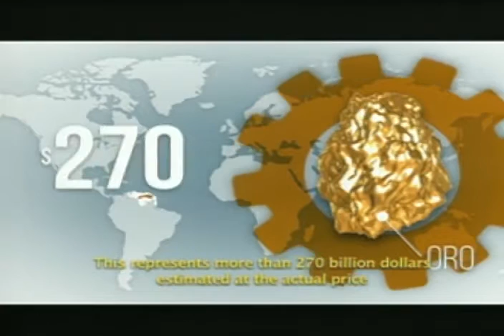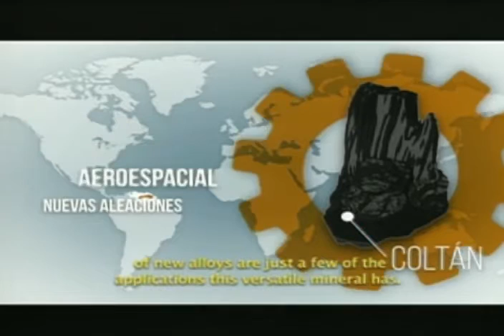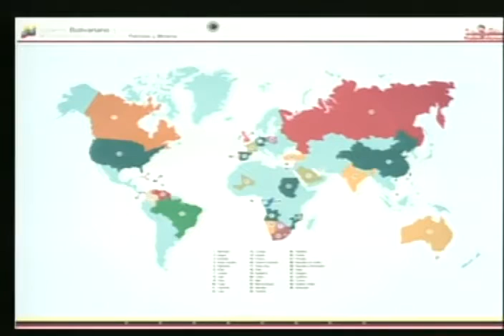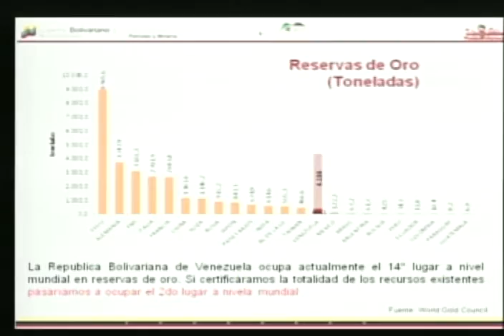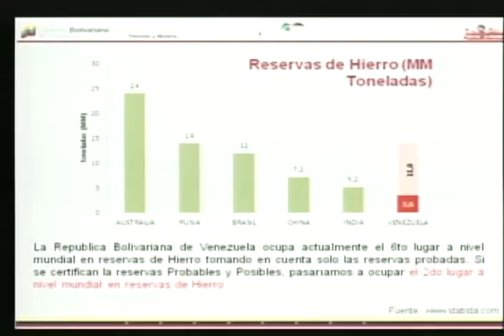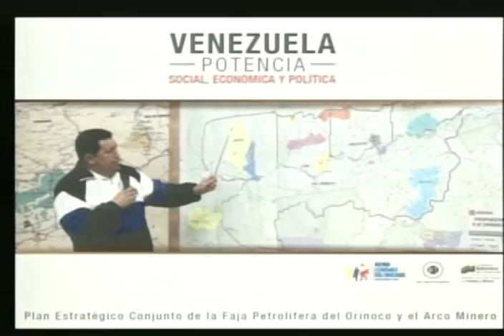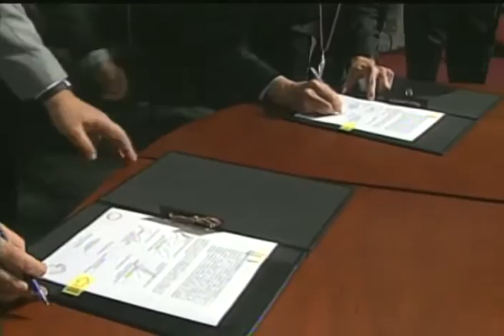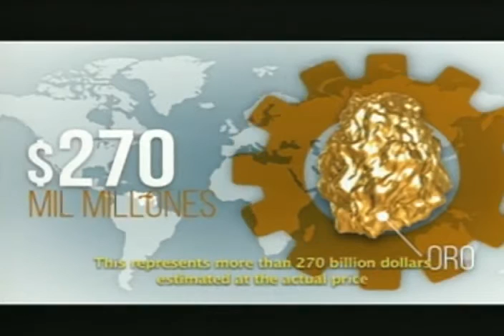Presidente Maduro activa el Arco Minero del Orinoco e instala Motor Minería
24 de febrero de 2016, acto completo. Desde la sede del Banco Central de Venezuela, Caracas